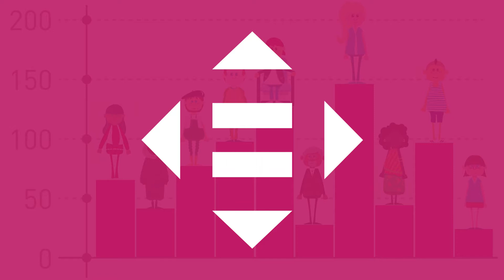ODS. Objetivo 10: Reducción de las desigualdades